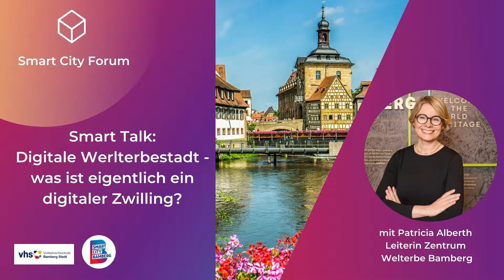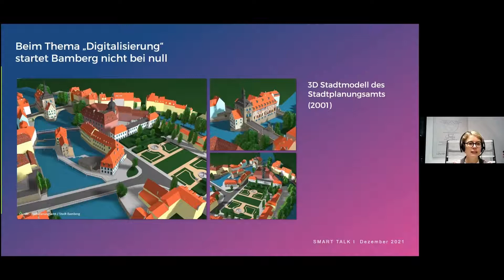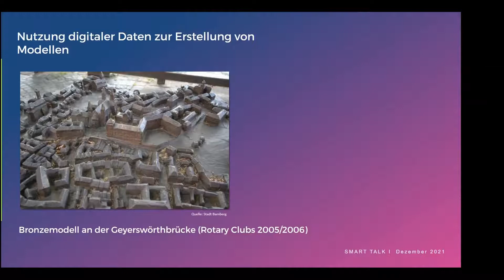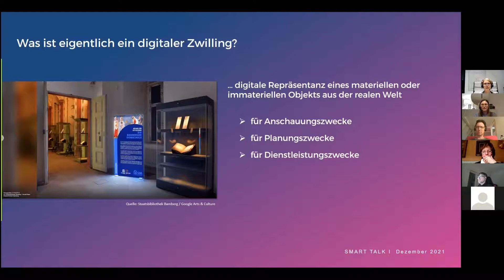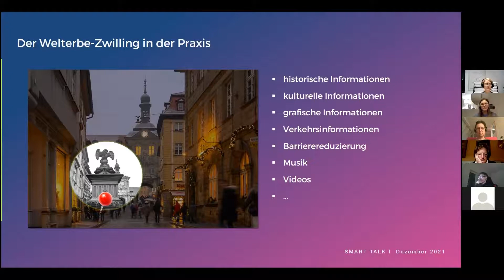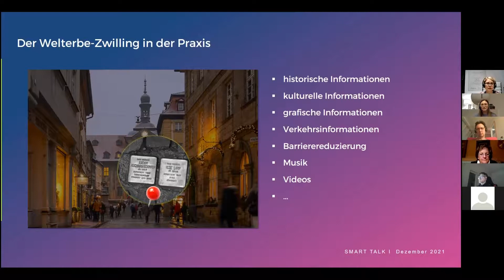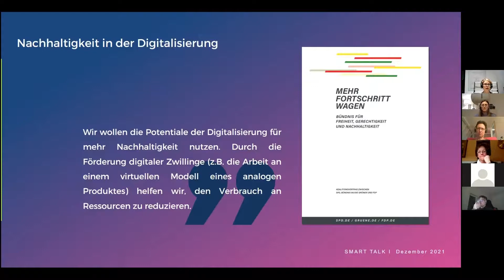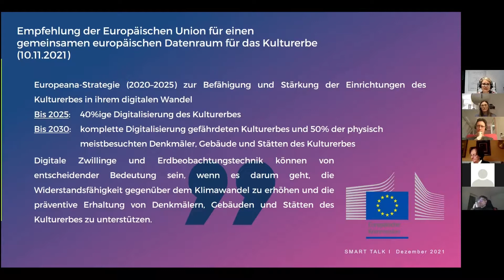Digitale Welterbestadt - Was ist eigentlich ein digitaler Zwilling?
In unseren Smart Talks, die in Kooperation mit der VHS Stadt Bamberg stattfinden, werden vier verschiedene Themen beleuchtet. Der erste Smart Talk dreht sich um das Thema digitaler Zwilling.

Doch was ist eigentlich ein digitaler Zwilling?
Er bildet die Welterbestadt im virtuellen Raum nach. Sensoren reichern den Zwilling mit Echtzeitdaten aus der Stadt an. Aber wie soll das gehen? Wie lässt sich die Komplexität einer Stadt so nachbilden, dass verlässliche Prognosen für die Stadtplanung möglich sind. Welchen Nutzen hat das Vorhaben für die Bürger:innen der Stadt?
Auf diese Fragen geht Patricia Alberth - Leiterin Zentrum Welterbe Bamberg in diesem Video ein.